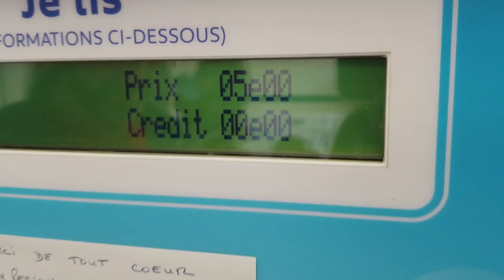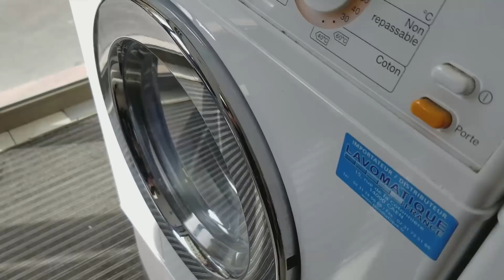One Last Day in Paris with my Dad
A last day wandering in Paris with my dad before we head out to Douala. I hope you enjoy some of spring with us, as it finally arrived in Paris FAR TOO LATE but we're glad it's here. Grab the shirt Natasha so skillfully modeled and then find me on the internet in all of the usual spots